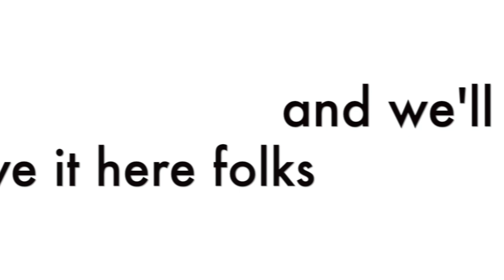Family Friendly Vlog - Suli Boys GET THE CHOP!! Before & After!!! Eid 2019 Prep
Welcome to our first ever Family Vlog!! Watch the boys get their haircut for an early Eid present! They meet an Iranian barber called Alan and a Kurdish barber called Hussain discuss the Persian empire and the great Salahudin Ayubi.  Please help us to get to at least 1.5k subs in at least 1-3 months! Hope you enjoyed our vid! Please comment ideas for the next vid! kids can't say no or parents can't say no first?